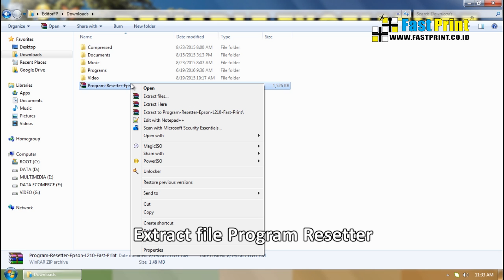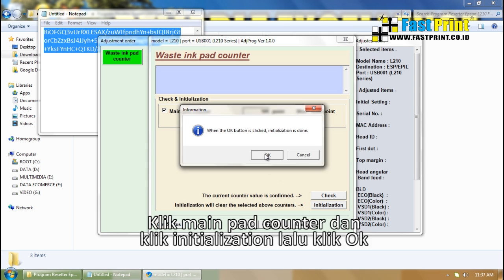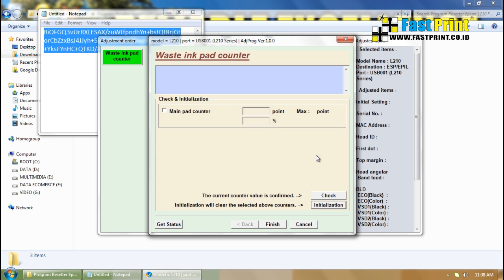PASTI BERES!! Cara Reset Adjustment Resetter Printer EPSON L120, L210, L1300, L1800, WF7511, L310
Hai Sobat Fast Print!!
Di video ini, Fast Print akan memberitahu cara mudah dan praktis Reset Epson Tipe L120, L210, L1300, L1800, WF7511, L310, L800, L550. Program yang digunakan yaitu Software Resetter WIC Epson. Software ini merupakan program yang digunakan untuk mereset “Waste Ink Pad Counter” hingga kembali 100% pada Printer Epson yang memasuki masa akhir pemakaian agar dapat digunakan kembali. Pastinya dengan Software ini dapat lebih hemat waktu dan biaya karena tidak perlu membawa ke Service Printer.

Berikut adalah tipe printer yang mendukung Program Software Resetter WIC Epson diantaranya :
- EPSON L200, L210, L211, L220
- EPSON L300, L301, L310, L350, L351, L353, L355, L358, L360, L365
- EPSON L455
- EPSON L550, L551, L555, L558, L565
- EPSON L800, L810, L850
- EPSON L1300, L1800

Tanda tanda Printer mengalami Blinking :
- Pada menu Status Printer akan muncul peringatan "Parts inside the printer are nearing the end of their service life".
- Tombol Power Printer dan tinta berkedip bergantian.
- Saat Printer dinyalakan pertama kali, Carriage ( Rumah Cartridge ) tidak bergerak.

Jadi tunggu apalagi?